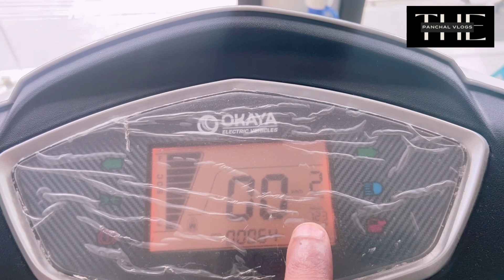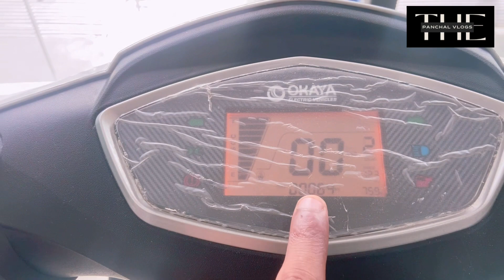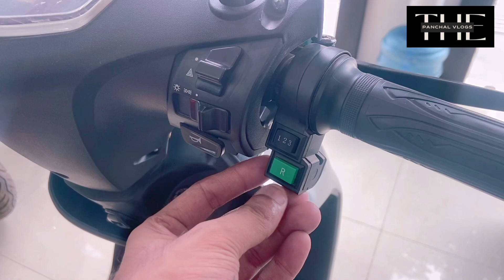Okaya fast electric scooter full review (Vlog 08)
Raghav Energies
Mall Godown Road,Near Alawalpur Chowk,Palwal,HR(121102)